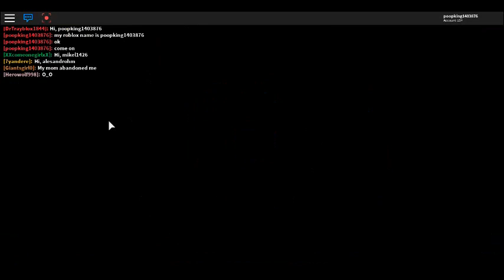meep city 2